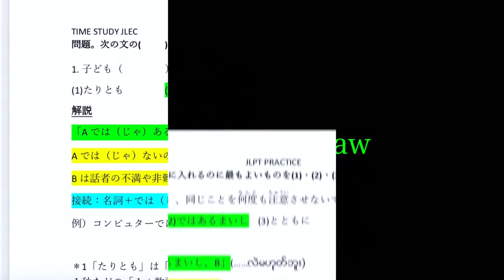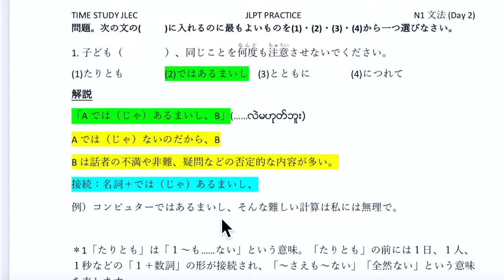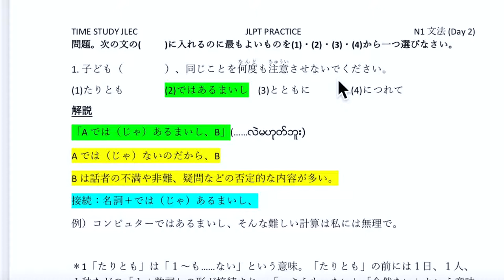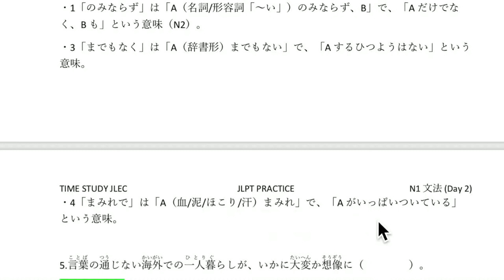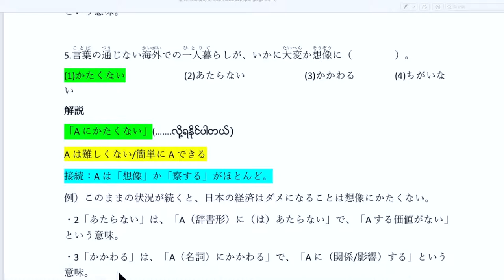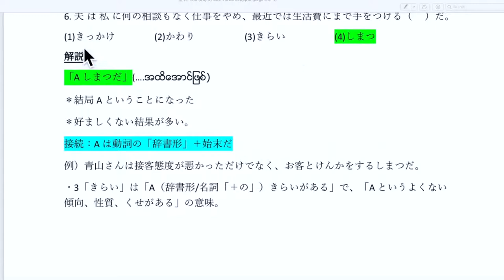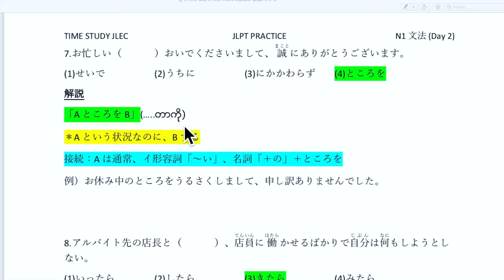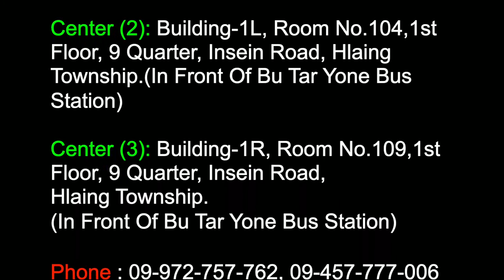N1文法 Day 2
Facebook Page  : Time Study Japanese Language Education Center